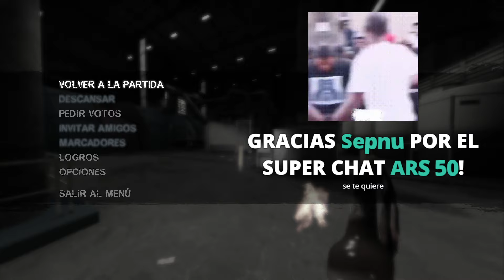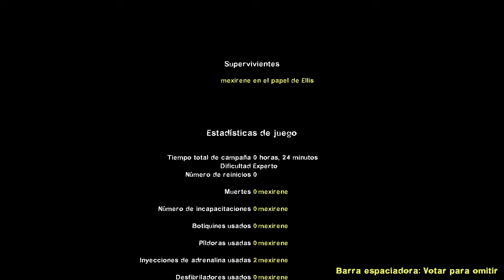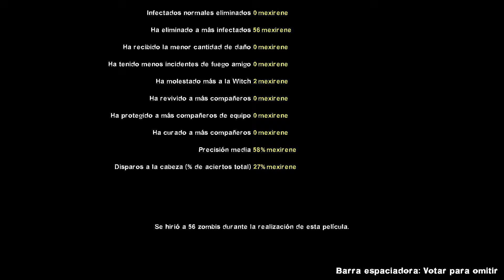Left 4 Dead 2 PC EDITION - MUTACION ULTIMO HOMBRE ZMB "LA CAMPAÑA MAS DIFICIL DE L4D2" 😏🌹🍦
♥ repoio ♥